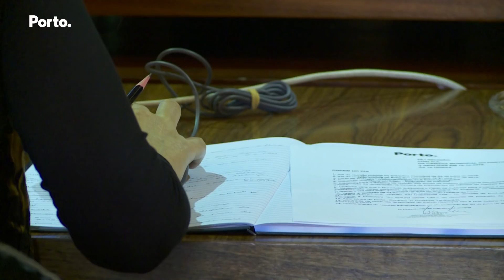Novo espaço verde na Asprela